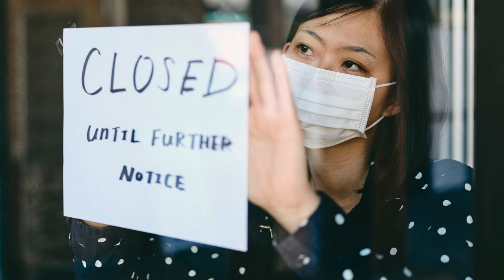History of Asian-American Masculinity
If you have an idea of something you want me to cover in-depth, please let me know because I take your requests seriously.

**All views and opinions are my own**

If you are or represent the copyright owner of materials used in this video and have a problem with the use of said material, please send me a message and we can sort it out.